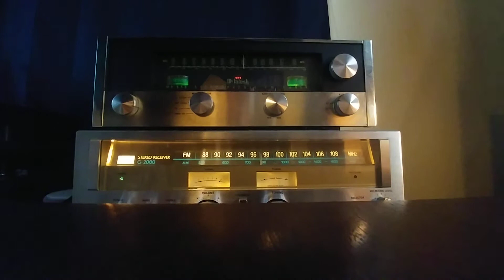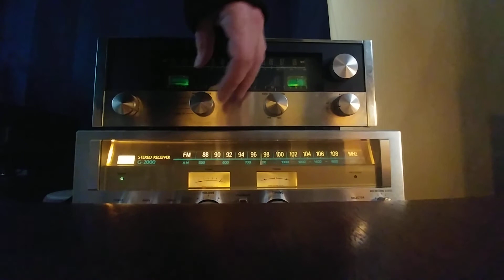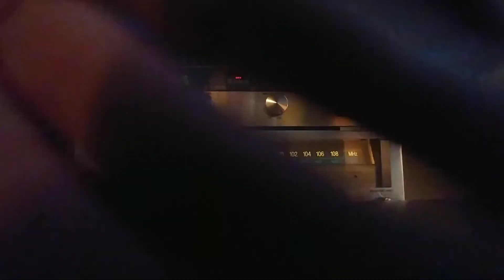MR65B for trade 1-5-20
McIntosh MR65B for trade for Sansui G series receiver
FM muting engaged at 2:15